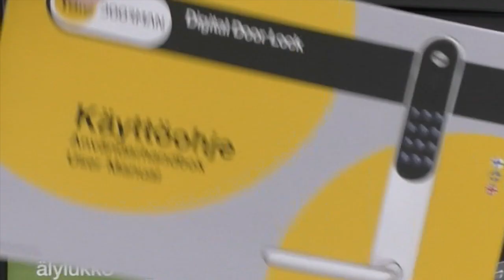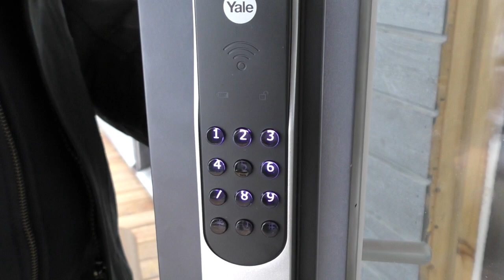Yale Doorman älylukon asennus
Raksakotiin asennetaan Yale Doorman älylukot ja siirrytään näin avaimettomaan arkeen. Lukot tulevat Abloylta ja asennuksen suorittaa Lukko-Tiimi.